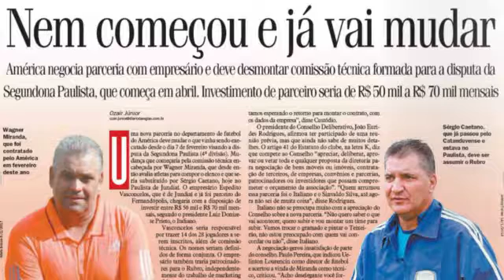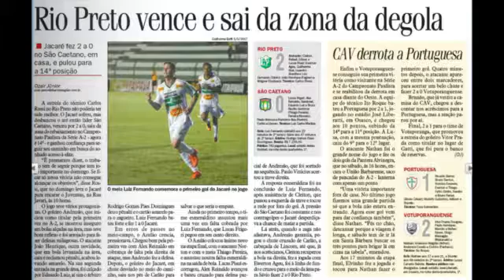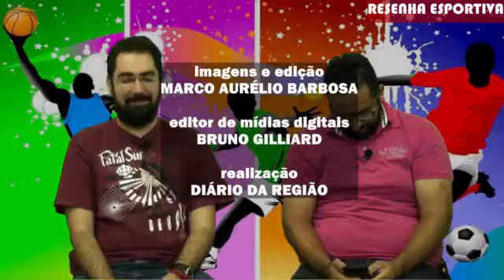Ozair Júnior e Victor Stok comentam a rodada do futebol